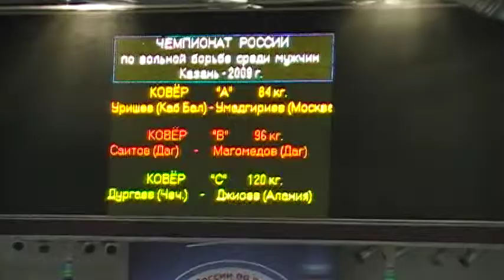120 kg r1 Durgaev vs Dzhioev